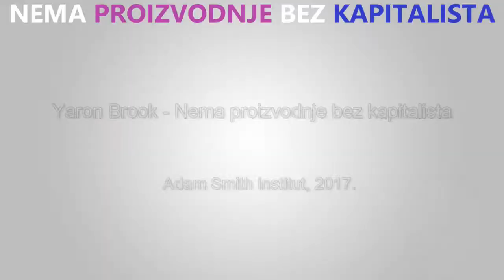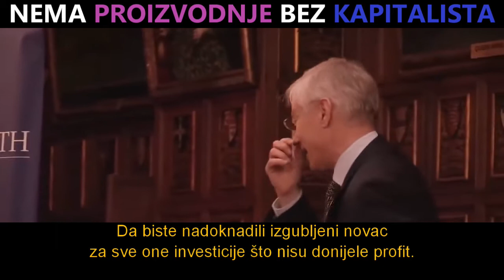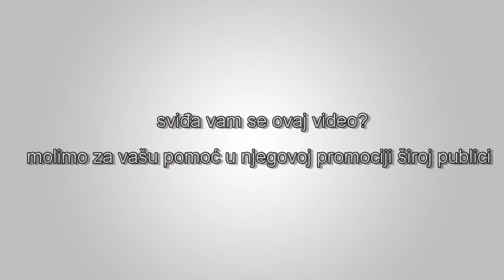Yaron Brook - Nema proizvodnje bez kapitalista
Yaron Brook objašnjava zašto nema proizvodnje bez kapitalista. "Banke stvaraju radna mjesta (posao). One trebaju nekog ko ima ideju, potreban im je preduzetnik, ali sam preduzetnik ne može da stvori radna mjesta. Radna mjesta se kreiraju sa kombinacijom ideja i novca, ideja i financija."

Isječak iz Pete godišnje Ayn Rand lekcije na Adam Smith institutu.  Cijela przentacija dostupna na izvoru: Adam Smith YouTube kanal.